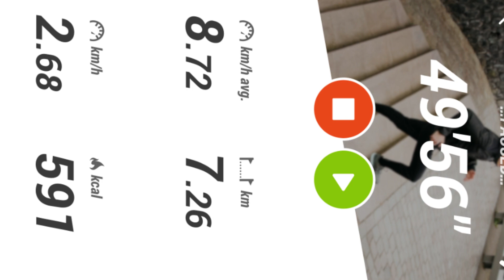Running Mini Vlog | My Evening Routine🏃🏼marathon